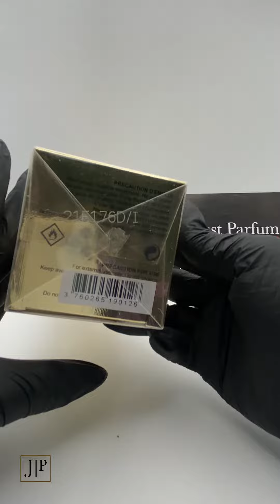Mancera Aoud Cafè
Just Parfum , Mancera Aoud Cafè